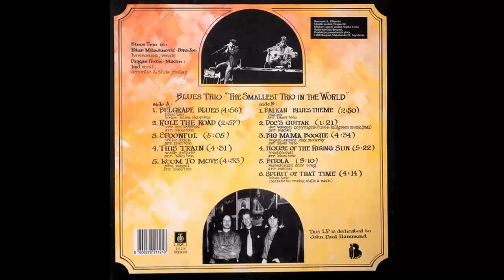Blues Trio - Spirit Of That Time - (Audio 1991) HD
Written-By – Blues Trio
Harmonica, Vocals – Petar Miladinović-Pera Joe
Lead Vocals, Acoustic Guitar, Slide Guitar – Dragan Ružić-Macan